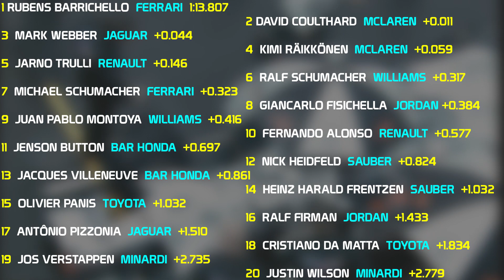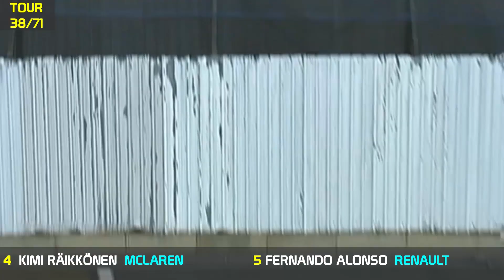Résumé Grand-Prix du Brésil 2003 | Formule 1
Salut à tous ! On se retrouve pour le résumé du 700ième Grand-Prix de l'Histoire de la Formule 1 en 2003. Une course palpitante pleine de rebondissements qui aura vu les meilleurs pilotes éviter les pièges de la pluie.

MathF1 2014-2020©